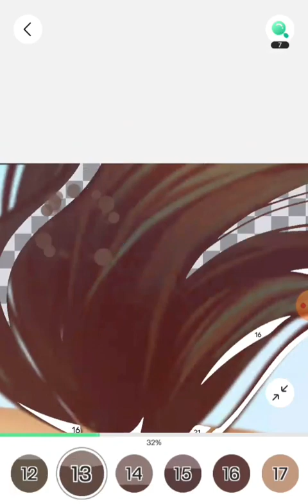A new coloring drawing of unicorn